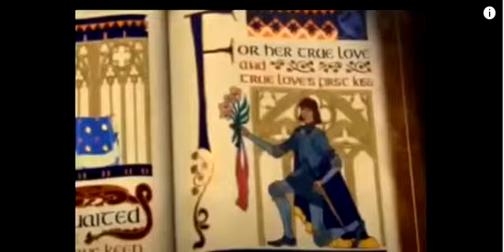Urban i Shrek